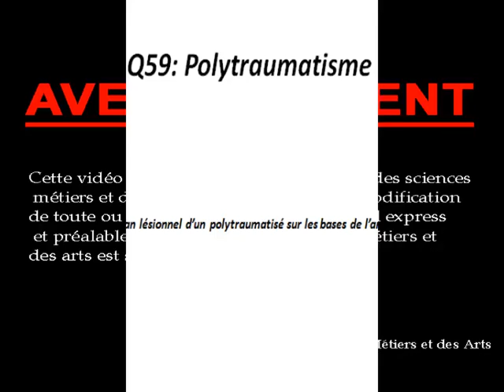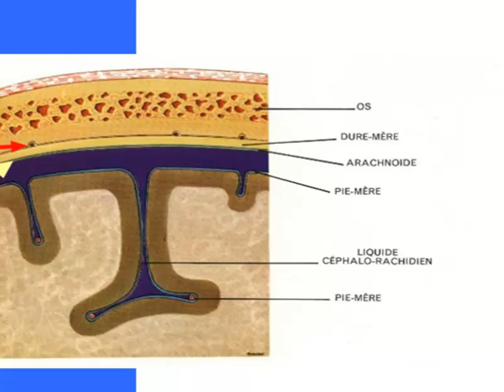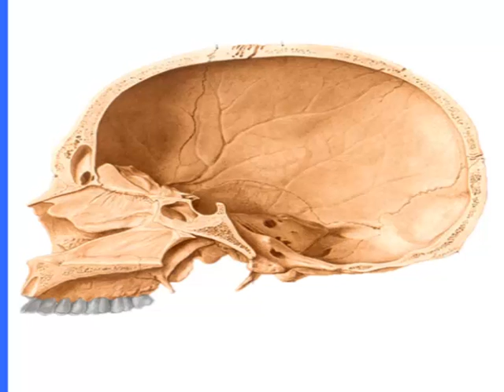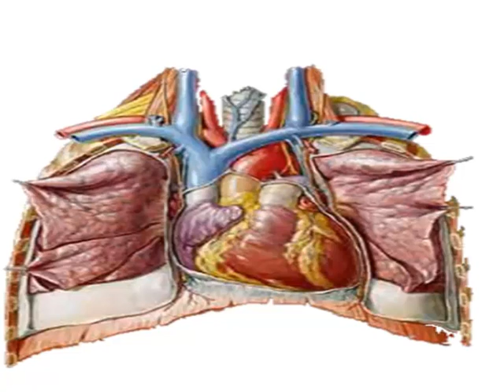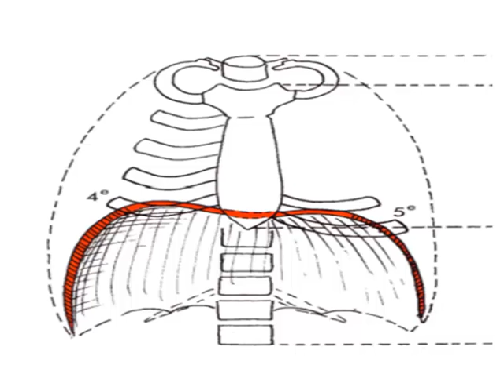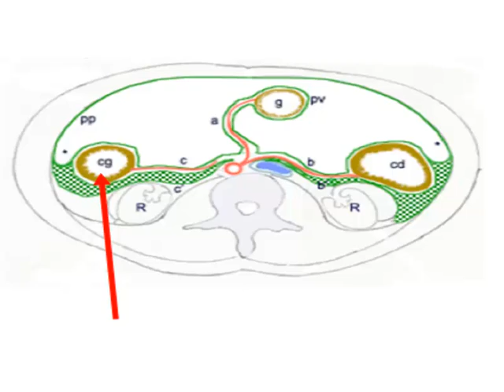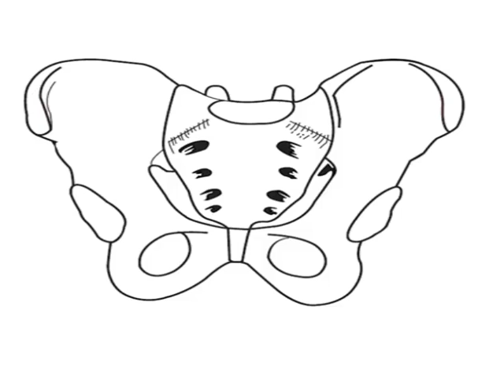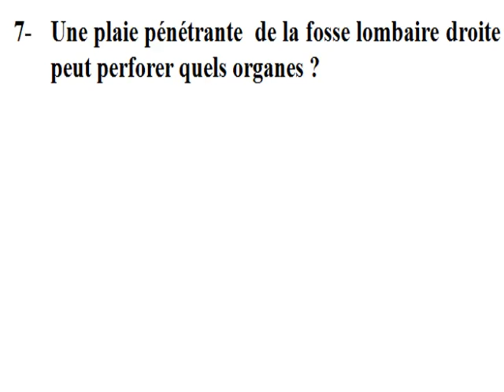POLYTRAUMATISME CONDUITE A TENIR PARTIE 4